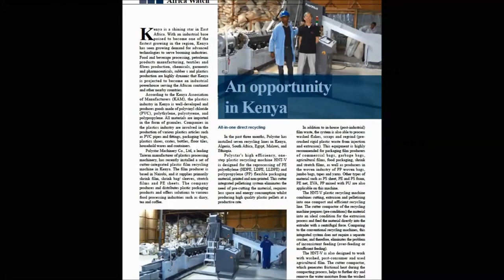Plastic manufacturing in Africa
Plastic manufacturing in Africa - Model CE55/65-1800 and HNT-85V
Polystar (Taiwan) - Original manufacturer of Plastic manufacturing in Africa

1. Plastic manufacturing in Africa installed in Africa
2. Plastic manufacturing in Africa for making and recycling three layer film
3. The high-resistance film produced by Plastic manufacturing in Africa is suitable for high quality packaging.

Polystar is a professional manufacturer of Plastic manufacturing in Africa in Taiwan. We design Plastic manufacturing in Africa based on every customer's requirement. Polystar Taiwan produces various film making machine, including Plastic manufacturing in Africa, mono-layer, multi-layer, two layer, HDPE/LDPE/PP, double-die-head film making machine...etc.

Polystar manufactures Plastic manufacturing in Africa with capacity available from 30-200 kg/hr. Model CE55/65-1800 Plastic manufacturing in Africa produces 1350mm max. films, with capacity of 140-160 kg/hr.

Optional devices on this Plastic manufacturing in Africa including Dosing device, Auto loader, Bubble controller, Rotary die device, Edge Position Control, Corona treater, and Automatic double winder.
(1) Dosing device is used to mix the material for Plastic manufacturing in Africa
(2) Auto loader of Plastic manufacturing in Africa is used for conveying materials automatically into the hopper.
(3) Bubble controller of Plastic manufacturing in Africa is used for controlling film width.
(4) With Rotary die device, Plastic manufacturing in Africa will produce flatter and prettier film with relatively steady thickness.
(5) Edge Position Control of Plastic manufacturing in Africa is used for controlling the edge position of film.
(6) Corona surface treater is set on the Plastic manufacturing in Africa for treatment to printing film.
(7) With Automatic double winder, Plastic manufacturing in Africa is able to change film roll automatically and wind two film rolls at the same time.

Polystar's efficient, Plastic manufacturing in Africa CE is designed for producing high resistant 3 layer film, outer(A) layer and middle(B) layer. The two extruders equipped on the Plastic manufacturing in Africa are capable of loading two kinds of materials, new high-quality material and recycled material. Outer(A) layer is composed of new material while middle(B) layer is composed by recycled material. This means to help save cost of raw material. So this Plastic manufacturing in Africa produces high resistant 3 layer film and saves raw materials.

The high resistant 3 layer film produced by Plastic manufacturing in Africa is suitable for agricultural or construction application.

Polystar Taiwan has sold Plastic manufacturing in Africa and recycling machine to over 85 countries around the world for over 25 years.